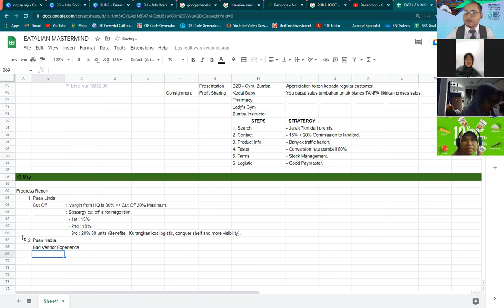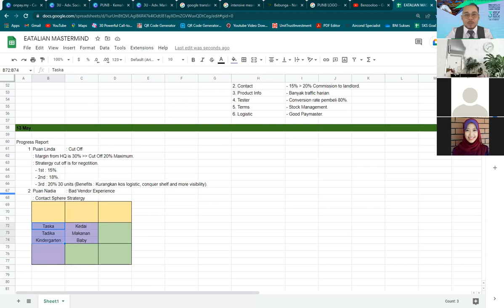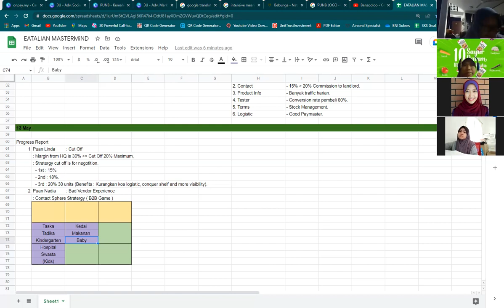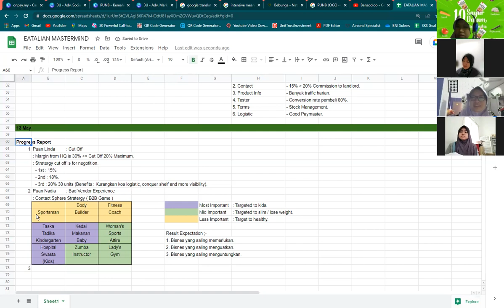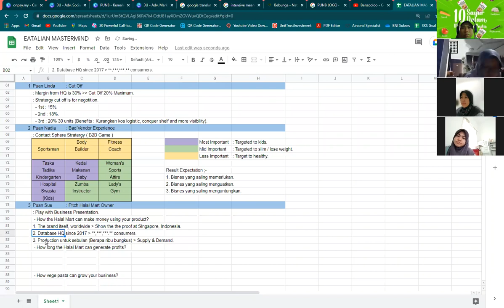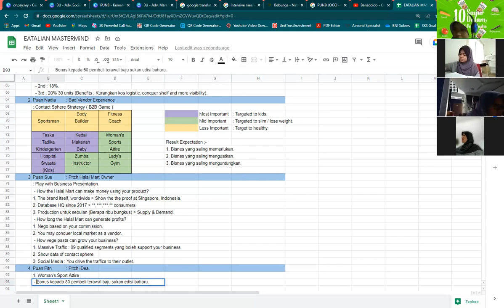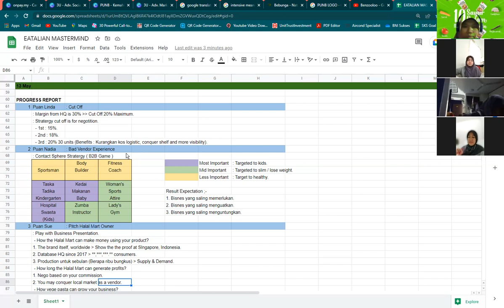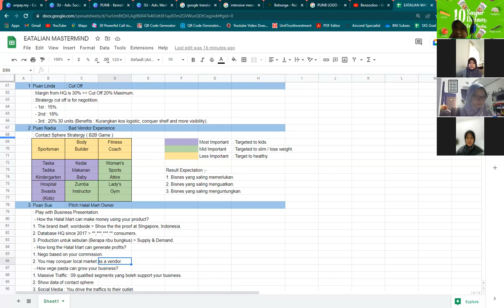EatalianMastermind | Cara besarkan jualan bisnes anda menggunakan konsep Spiral Contact Sphere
[ BILA KITA TAK BOLEH BERSAING, SILA BERKERJASAMA! ]

Leaders, feel free to ;-
2) Tekan GAMBAR LOCENG.
3) LiKE video ini.
4) Share URL link ini ke WhatsApp Group anda.

Name :
Business Type :
Location :
Facebook URL :

Kimmie Abdullah,
[ Business Management Consultant ]